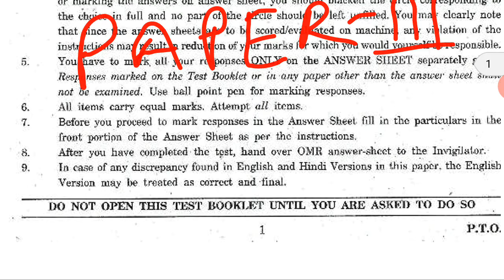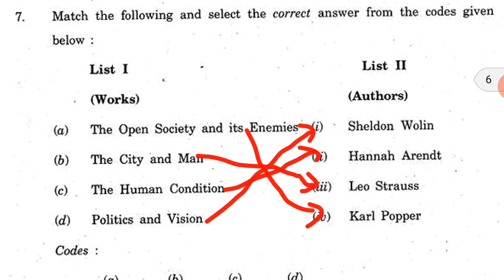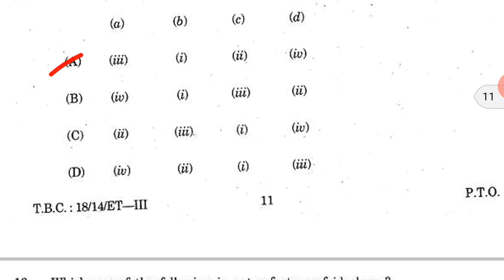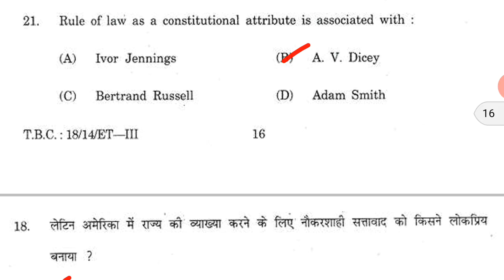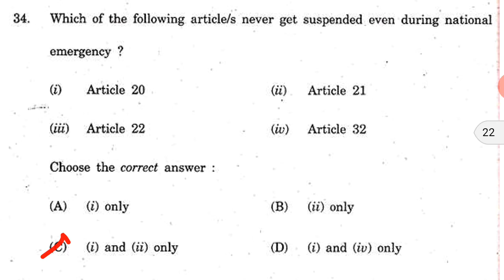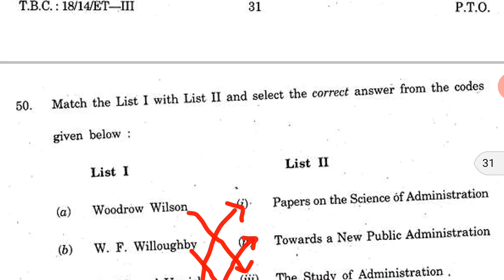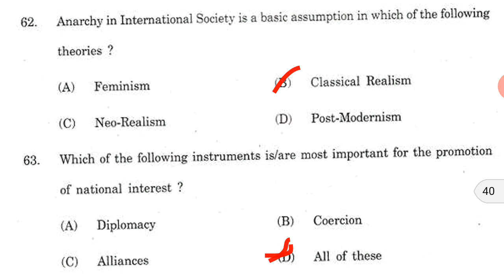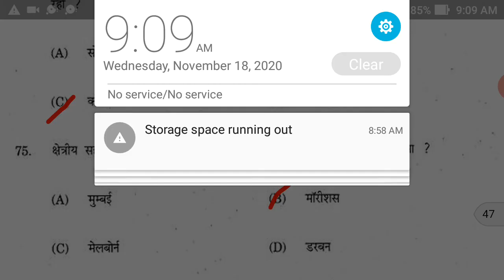HP SET 2014 Paper-III Pol. Science Solved Paper II Prof Parveeen Thakur I Online education IHPPSC I